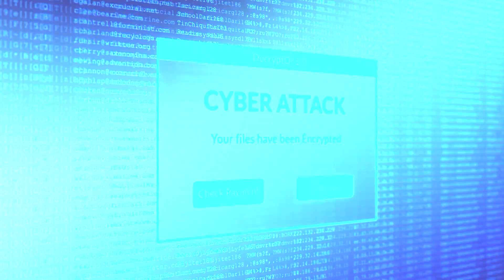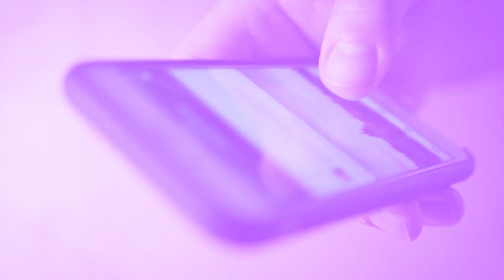Most Heavily Protected Presidents In The World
The world's leaders are some of the most important and influential individuals; as such, they face a wide range of potential security threats. To protect them from harm, governments around the globe have established specialized security units tasked with ensuring the safety of their respective leaders. But how intense can the security get? Let’s get it on.

0:00 Intro
0:22 South Korean President - Yoon Suk Yeol
1:16 Turkish President - Recep Tayyip Erdogan
2:34 Brazilian President - Luiz Inácio Lula da Silva
3:35 Mexican President - Andrés Manuel López Obrador
4:33 French President - Emmanuel Macron
5:32 Israeli President - Isaac Herzog
6:30 Chinese President - Xi Jinping
7:44 North Korean President - Kim Jong-un
8:43 Russian President - Vladimir Putin
9:37 President of the United States - Joe Biden

Welcome to The Luxurious, watch videos of the unbelievable life of luxury about the most interesting and the richest people on earth! We will show you the most amazing top 10 and top 5 topics.

Whether you want to learn about the lifestyle of famous celebrities and billionaires and how they spend their millions, the most expensive things in the world, money topics and even some of the strangest discoveries - we've got you covered.